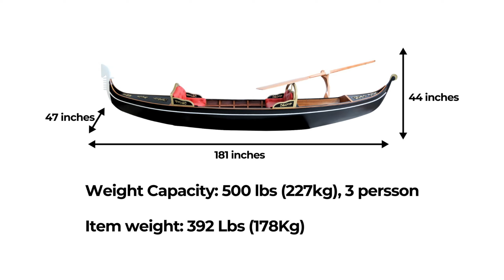Venetian Gondola Wooden Boat 15 feet 2 Person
This is an authentic Venetian gondola, fully functional and available in a stunning 15-foot length, beautifully painted in classic black with a sleek white stripe.

Features:
Weight Capacity: 500 lbs (227kg), 3 persson.
Item weight: 392 Lbs (178Kg)
Come with wooden motor mount (side mount).
Electric trolling motor is recommended.